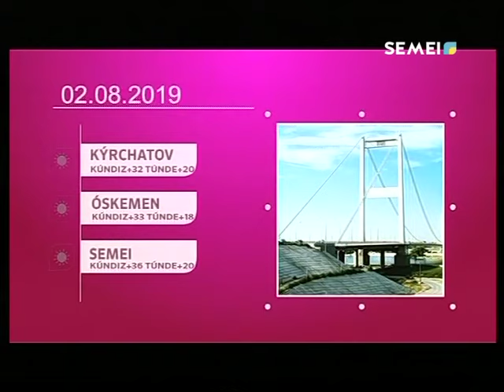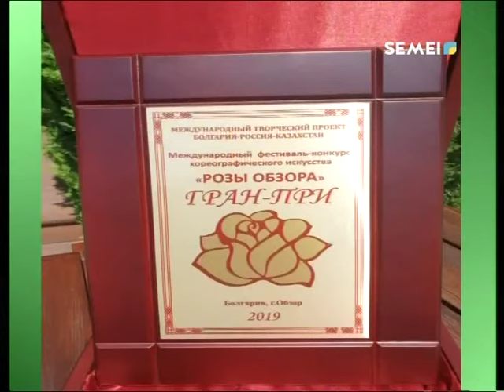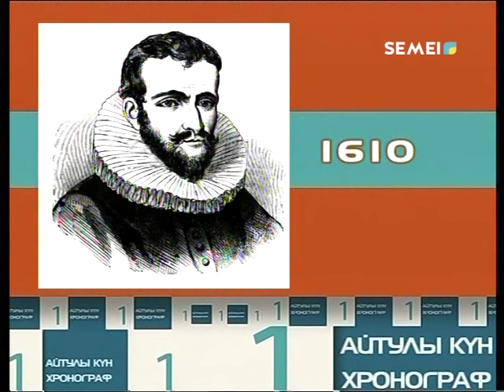"СӘЛЕМ, СЕМЕЙ!" Прямой эфир! 02.08.2019